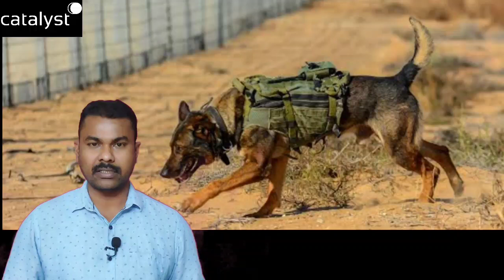Army Dogs Unknown Facts: జంతు ప్రేమికులు తట్టుకోలేని నిజాలు, పోరాటం చేసిన వాటిని ఎందుకు చంపుతారసలు😢